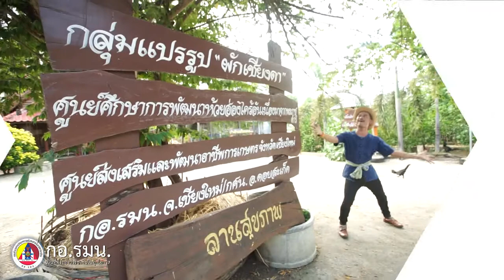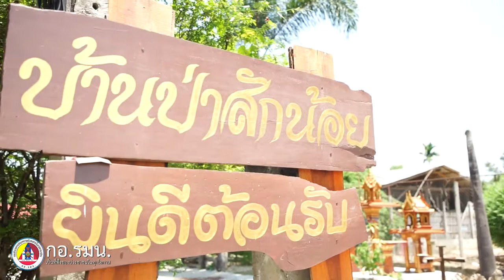กอ.รมน.เป็นที่พึ่งของประชาชนในทุกโอกาส ตอน 6 ผักเชียงดา จ.เชียงใหม่ (26 กรกฏาคม 2563)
กอ.รมน.เป็นที่พึ่งของประชาชนในทุกโอกาส ตอน 6 ผักเชียงดา พืชเศรษฐกิจแห่งบ้านป่าสักน้อย จ.เชียงใหม่ (26 กรกฏาคม 2563)